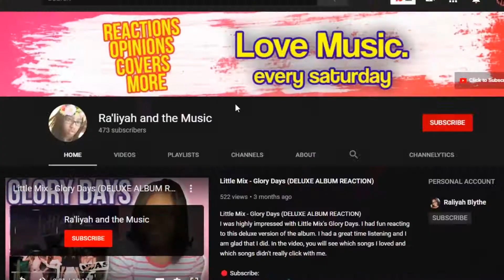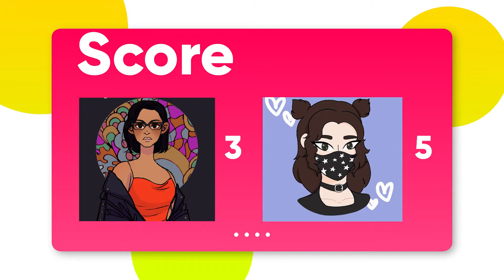Who Has Better Music Taste? - Music Library Shuffle Challenge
Who has better music taste? My friend, Natalie (Nat), and I figure that out by doing the Music Library Shuffle Challenge. You earn a point of the opposite person likes your song and you earn a bonus point if you can sing or say the lyrics to your song. Nat and I go head to head and we determine the winner of the Who's Got Taste Challenge/Music Library Shuffle Challenge.